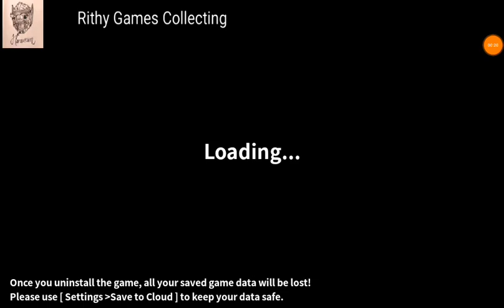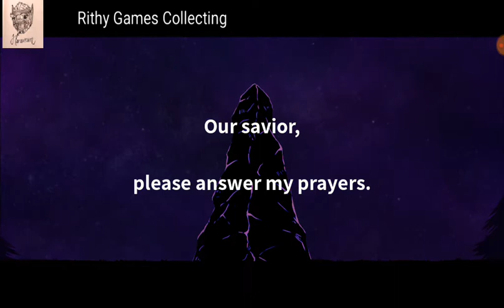The Wild Darkness Games ep1